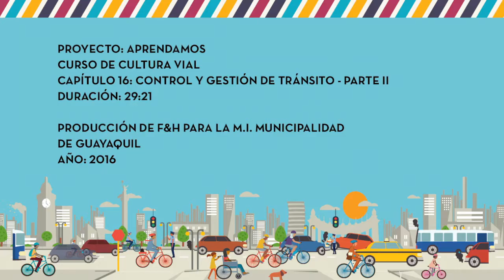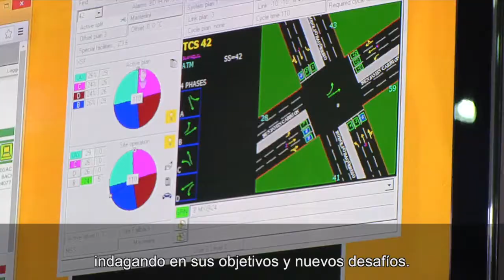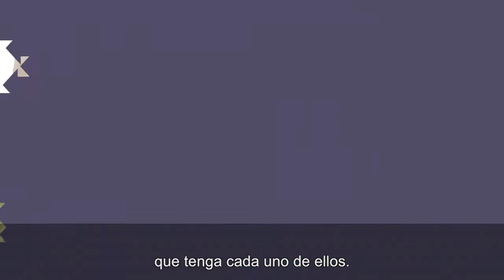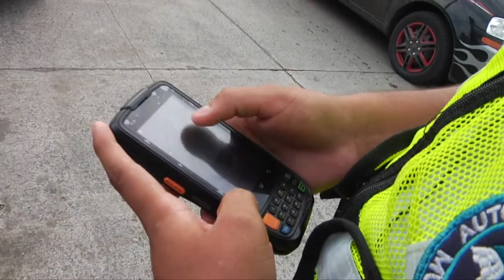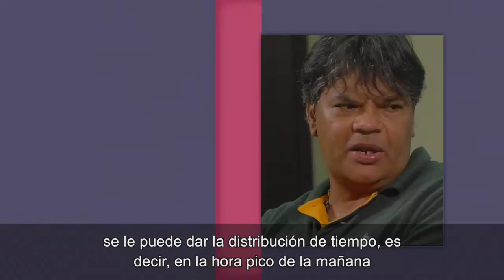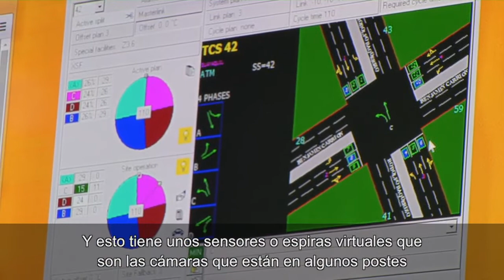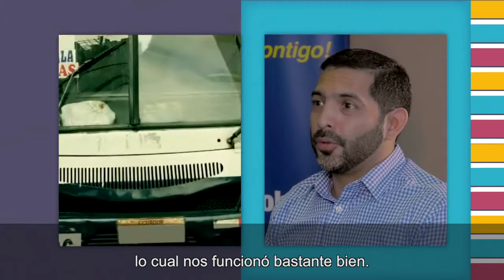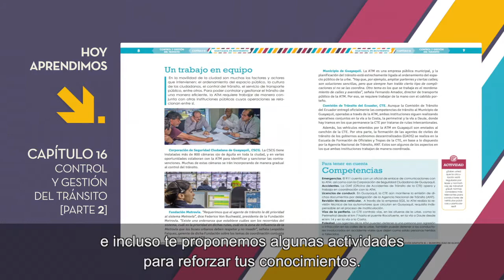Control y gestión de tránsito II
Programa 16 del curso "Cultura Vial"